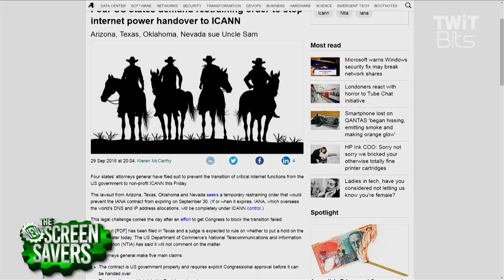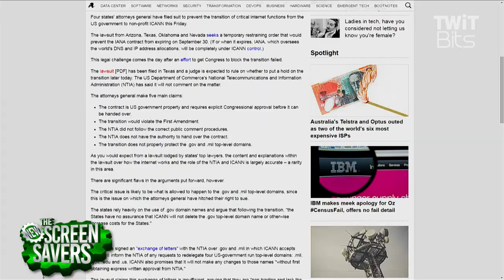Giving up control of DNS to ICANN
Jason Howell and Scott Wilkinson talk with Kieren McCarthy from The Register about the US giving up control of DNS to ICANN. Kieren addresses concerns and explains whats next.